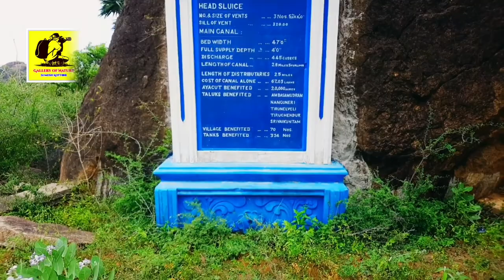മണിമുത്താർ ഡാം | Manimuthar Dam|Manimuthar Anai |Thirunelveli |Tamilnadu | Gallery of Nature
The Manimuthar Dam is located in Manimutharu 50.8 kilometres (31.6 mi) away from Tirunelveli in Tamil_Nadu, India. It is the biggest_reservoir_of_the_Tirunelveli_district.
This dam was built in 1958 near Singampatti and Kallidaikurichi, by the "then Tamil Nadu Chief Minister Kamaraj" and K T Kosalram MP to prevent mixing of rainwater with the Bay_of_Bengal during the rainy season.
It can hold water up to 118 feet. The dam is 5,511 million cubic feet. The total length of the dam is 3 km It irrigated around 65,000 acres of areas in the northern part of the Nanguneri Taluk and Thisayanvilai and southern Veeravanallur, Karispalpatti which are not irrigated by Pachaiyaaru in Tirunelveli district. The downstream joins River Thamirabarani in Kallidaikurichi after 6 km of its journey
വീഡിയോ ഇഷ്ടമായെങ്കിൽ ഈ ചാനൽ സബ്സ്ക്രൈബ് ചെയ്യുക.